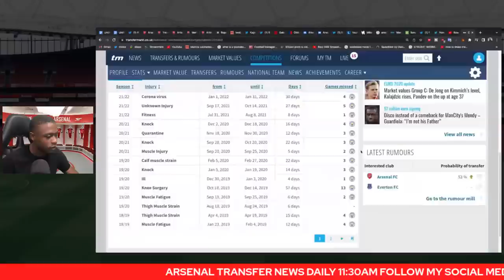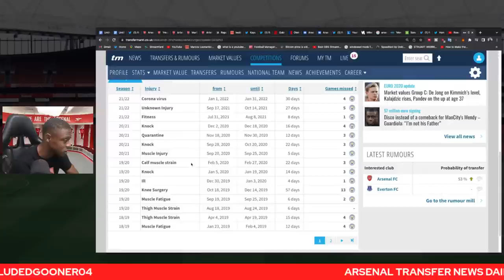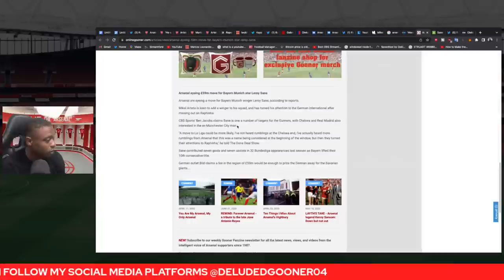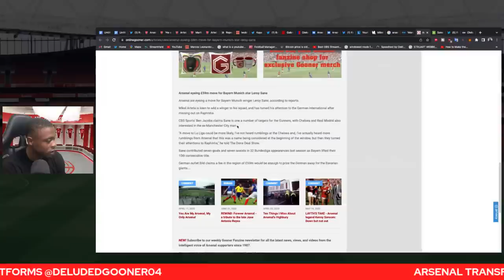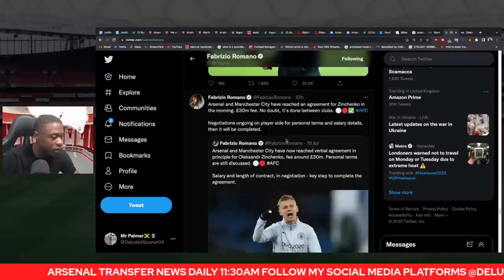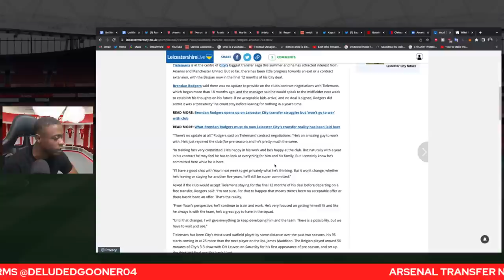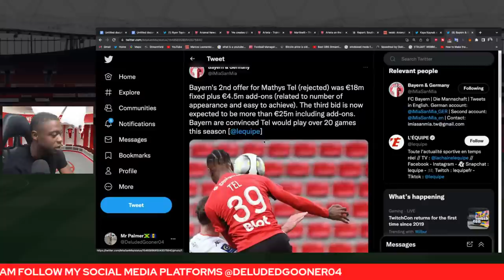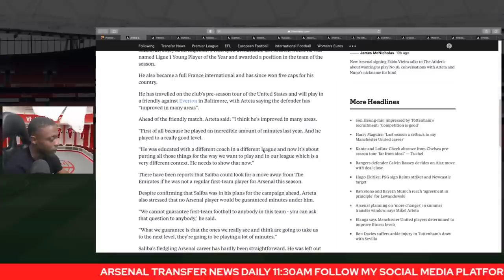Arsenal close to £35m Zinchenko deal -Leroy Sane rejects Arsenal move - Transfer News Show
Arsenal close to £35m  Zinchenko deal - Transfer to be completed next week. Join me to discuss the latest Arsenal related transfer news & reaction to last nights win vs Everton.

00:00 - 46:40- SANE WOULD BE A SERIOUS SIGNING - YOUNGSTERS LEAVING

57:00 - 1:49:40 TRANSFER NEWS

1:49:40 - 1:57:00 - TRANSFER NEWS HOUSSEM AOUAR INTEREST

00:00 -48:30- WE DO NOT NEED GLAMOURISE SIGNINGS - MATHYS TEL WOULD BE A GOOD SIGNING - TIERNEY IS STILL MY GUY - MOUSSA DIABY? - ZINCHEKO INJURY HISTORY CONCERN

48:30 - 1:04:30- SALIBA CAN BE A SERIOUS PLAYER - YOUNGSTER THOUGHTS

1:05:10 - 1:26:10  TRANSFER NEWS